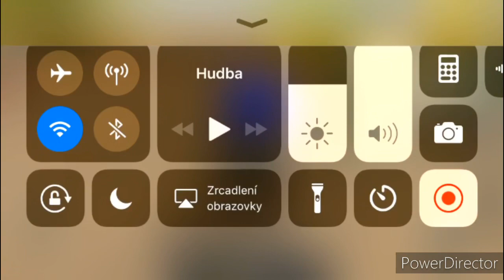Euro Truck simulator 2018